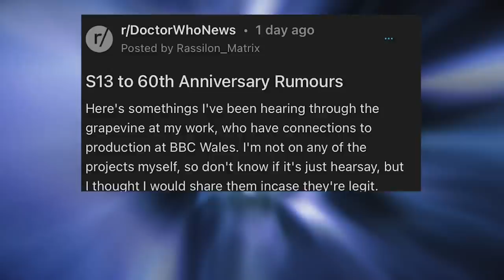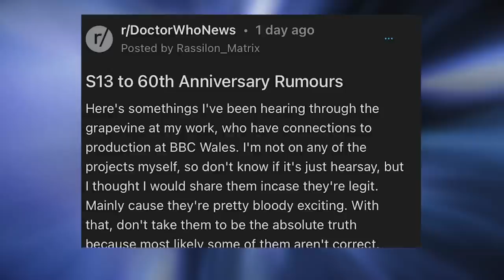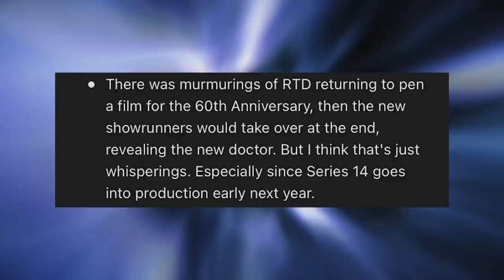NO 60TH ANNIVERSARY?! | MULTI MASTER STORY? | 14TH DOCTOR | RIVER SONG | Doctor Who Series 13 Leak!